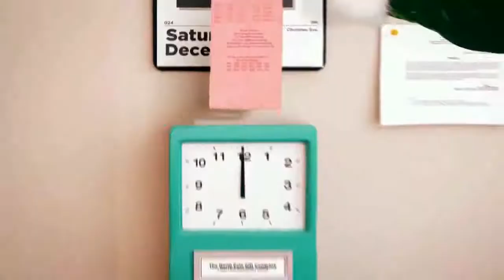Check out my ElfYourself Dance!